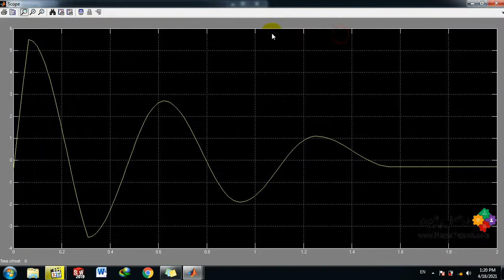Friction Model with Hard Stops - MATLAB